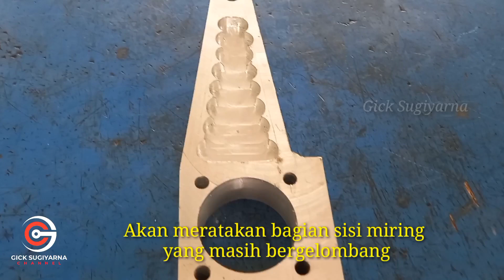Praktik Mengefrais Alur Dalam Miring (Pockets) Kelas XII ACM_ SMKN 12 Bandung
Pengefraisan alur dalam miring prosesnya sama dengan pengefraisan alur dalam pada umumnya, namun karena bentuknya miring untuk finishing cara pengerjaannya bisa dengan menjepit pada ragum dan ragum dimiringkan sesuai kebutuhan. Namun dalam hal ini pengefraisan finishing kami lakukan dengan menjepit benda kerja dengan Klem di meja mesin frais dan bagian sisi miring sejajar dengan alur meja mesin. Selamat menyaksikan.

Terimakasih.